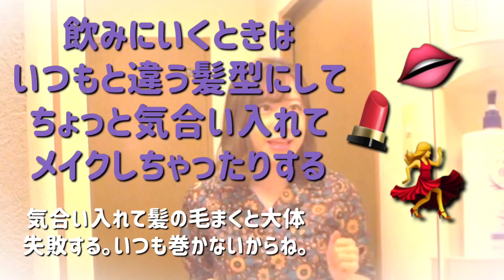【保育士あるある】次の日がお休みのときの仕事終わりの過ごし方【土曜保育がない日の華金】【キラキラ金曜日】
保育士のプライベートあるあるを紹介しました！笑
これはあるあるかな？私の経験を元に作りましたｗｗｗ
あるある！って思ったひとは高評価ポチッ！🤣✌🏼💗

★動画1本辺りの平均視聴数2万回
(ストーリーは毎日あげる！)

〒150-0002
mocaちゃんTime　宛